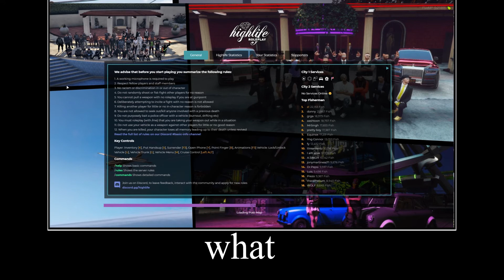Albanian Highlife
Jark pls unbann